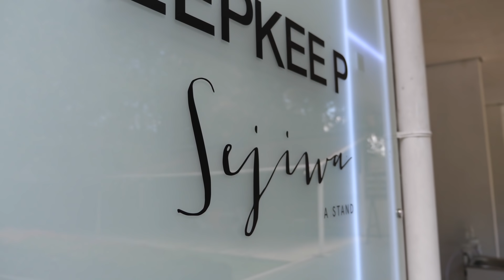Didn’t Expect This in Bandung! How’s Travel to Indonesia 2021? 🇮🇩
My Insurance for Travel (needed right now to enter many Countries, also great for Digital Nomads)

Where I get great Music for my Videos (try it our for free)